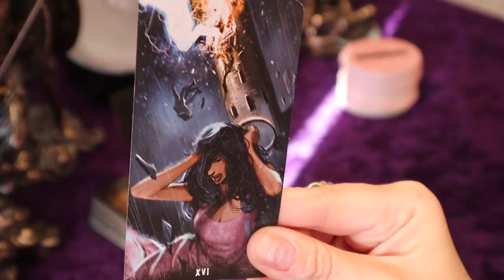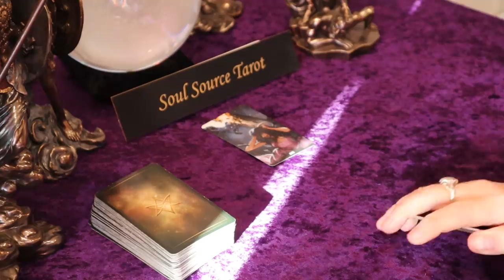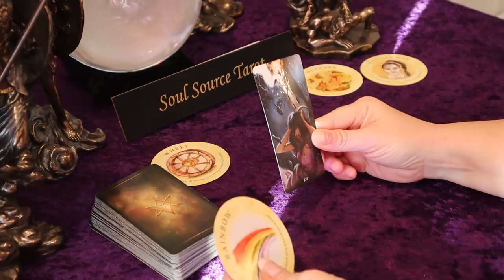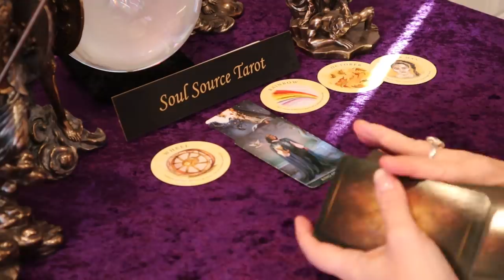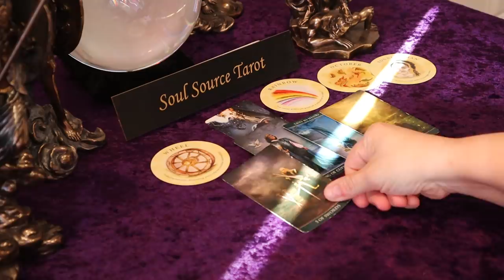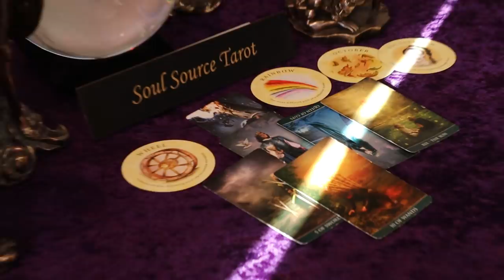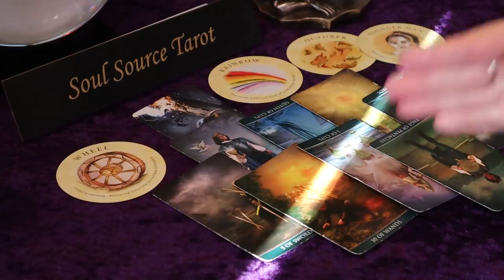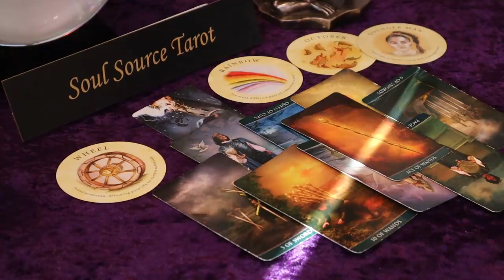Capricorn | Shocked | January 25 - 31 Capricorn Weekly Tarot Reading